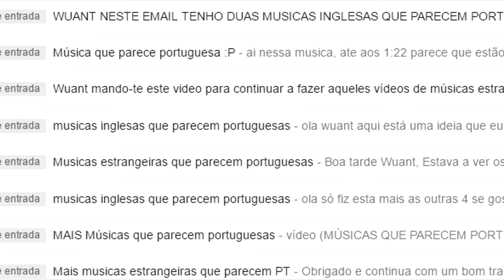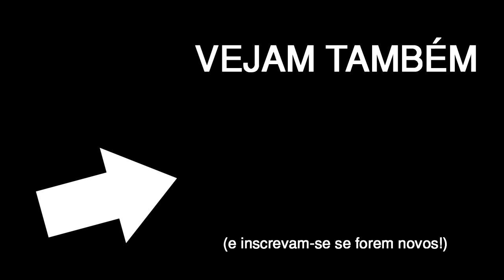MÚSICAS QUE PARECEM PORTUGUESAS #2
o fantástico conto do eduardo que cheirava a pé

Segue-me!

Músicas que parecem portuguesas
Músicas que soam em português
Músicas que soam portuguesas
wuant